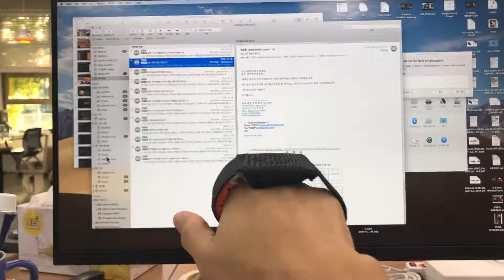palmcat - motion sensing tech demonstration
This is a demonstration video of prototype device PERO. You can this wearable controller in both Mac OS and Windows.

팜캣의 PERO 프로토타입의 Mac OS 동작인식 시연 영상입니다.
편안하고 자유로운 움직임을 위해 현재도 연구가 지속되고 있습니다.